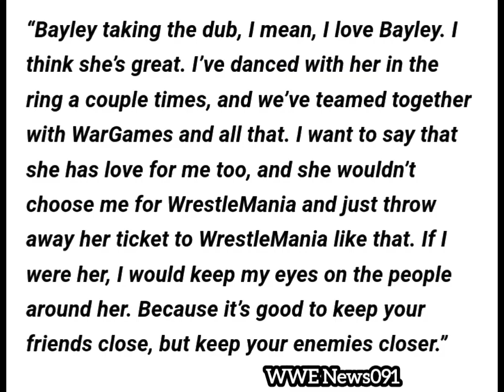Rhea Ripley Gives advice to bayley to choose her as her opponent for WWE WrestleMania 40